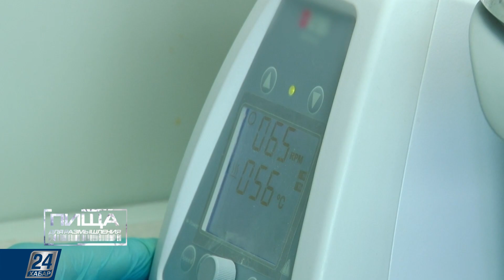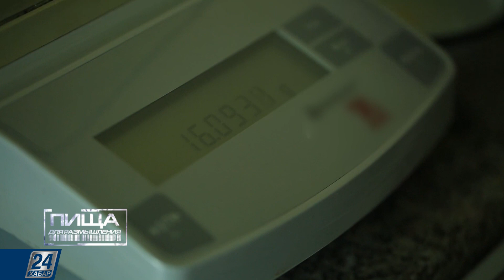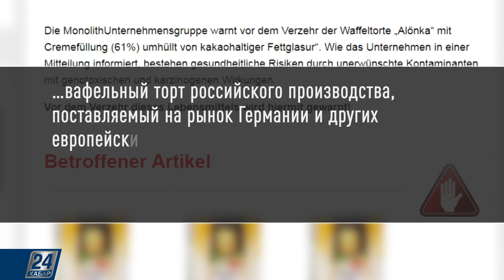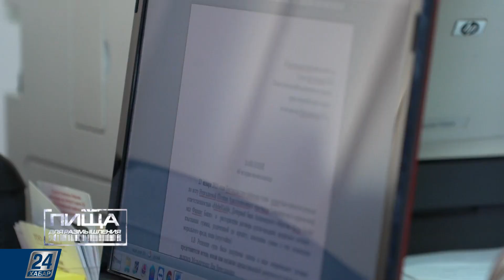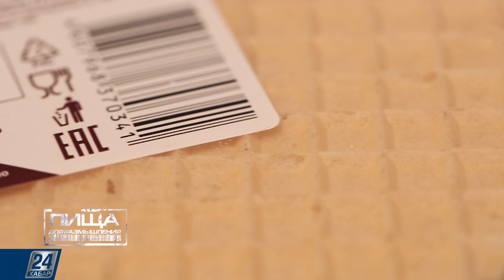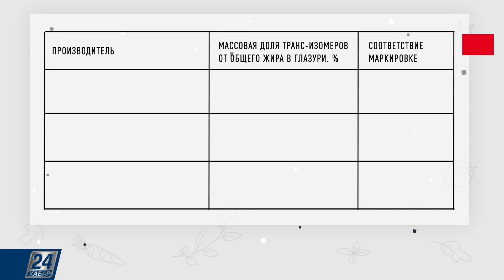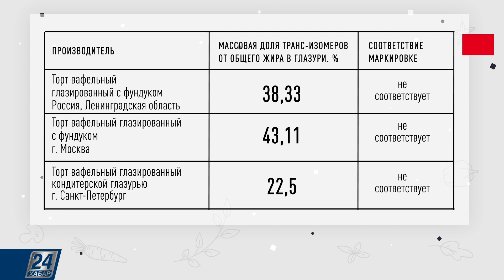Есть или не есть? Вся правда о вафельных тортах | Пища для размышления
В этом выпуске программы «Пища для размышления» мы тщательно разобрали состав магазинных вафельных тортов, а также вы узнаете, почему эксперты рекомендуют свести к минимуму их употребление, и чем нас поразили результаты лабораторных исследований.